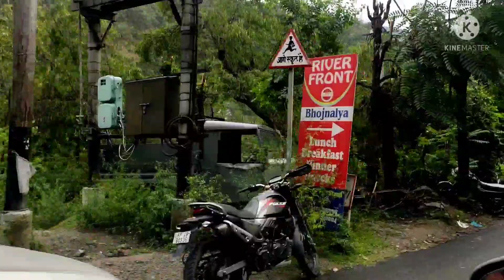घर में Celebration होने वाला है।। चम्बा गए मैं Bhaiya gift लेने।। क्या लिया Video जरूर देखना।।😉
hlo friends
aaj ke video mai dekho kya celebration hone wala hai ghar dekh lo sbi#mayrasvlogg